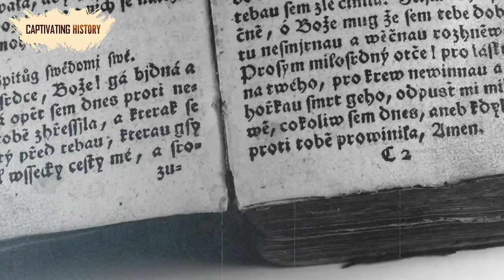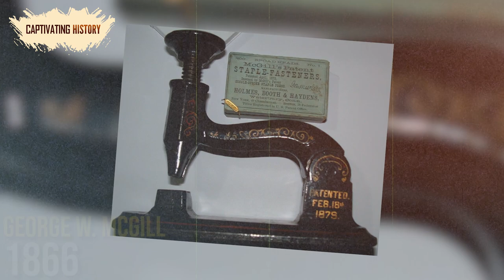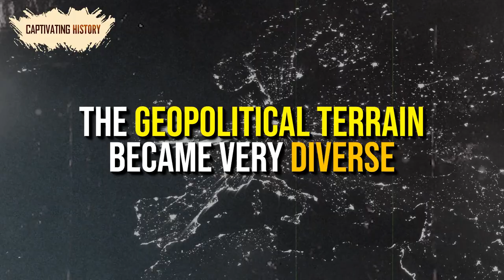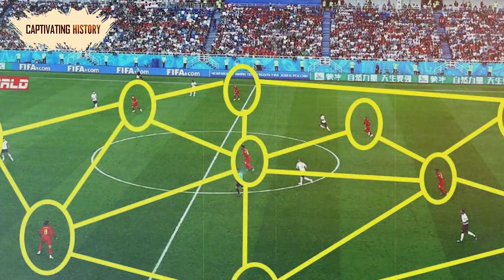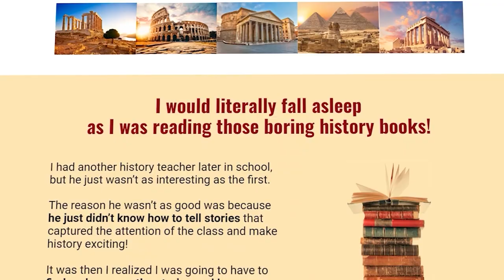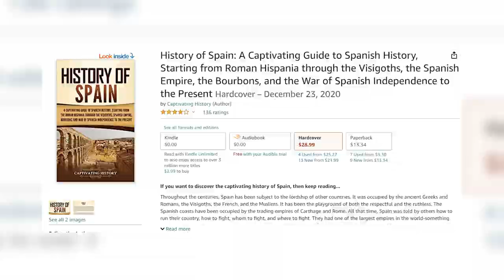7 Contributions of Spain to the World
Throughout the centuries, Spain has been subject to the lordship of other countries. It was occupied by the ancient Greeks and Romans, the Visigoths, the French, and the Muslims. It has been the playground of both the respectful and the ruthless. The Spanish coasts have been occupied by the trading empires of Carthage and Rome. All that time, Spain was told by others how to run their country, how to fight, whom to fight, and where to fight. They had one of the largest empires in the world—something history barely mentions—as they had acres of land in both North and South America, the Caribbean, Mesoamerica, and some islands in the Mediterranean. Evidence of Spanish architecture dots the world.